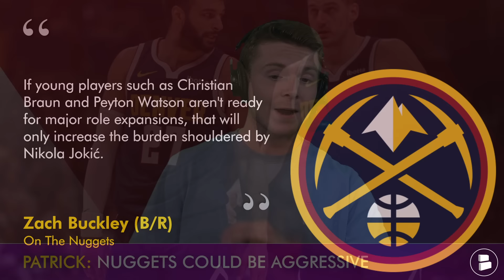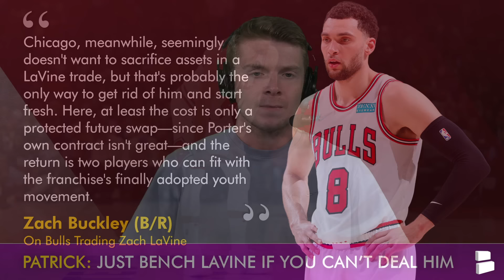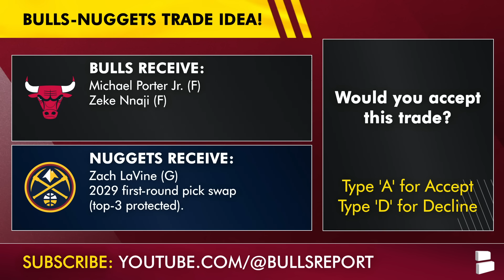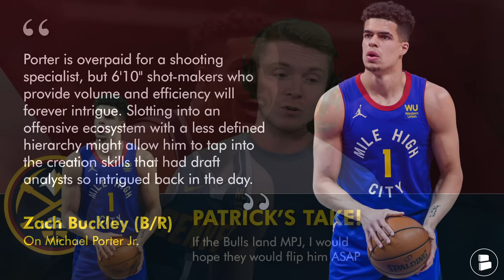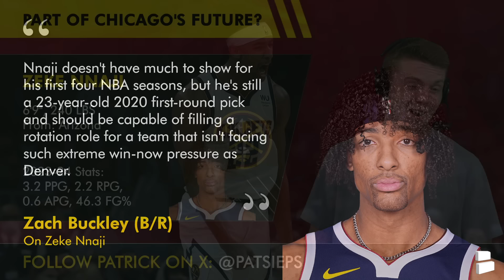Chicago Bulls Rumors: Zach LaVine Denver Nuggets Trade For Michael Porter Jr.?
Chicago Bulls trade rumors and news discussed on August 19th, 2024:
- We discuss a Bleacher Report NBA trade which had Chicago sending Zach LaVine to the Denver Nuggets for Michael Porter Jr.
- We also deep dive into Zach LaVine’s contract and try to find an avenue where the Bulls front office can move off his deal before the start of the 2024-25 NBA season.
- Chat Sports host Patrick Siepman breaks down the latest Bulls news and rumors on today’s Chicago Bulls YouTube video!

Have some people in your life that love the Bulls?

Hit that notifications bell if you love the Chicago Bulls!

Join tons of sports fans in following Chat Sports on social media for in-depth sports coverage on the NBA, NFL and college football all year long: Facebook

BULLS FANS! Get in the comments and answer these questions:
- Would you accept this trade? Type ‘A’ for Accept or ‘D’ for Decline
Nuggets receive: Zach LaVine (G) 2029 first-round pick swap (top-three protected).
Bulls receive: Michael Porter Jr. (F) Zeke Nnaji (F)
- Made it to the end? Type ‘REAL ONE’

LIKE today's video if you are a Bulls Report Real One!